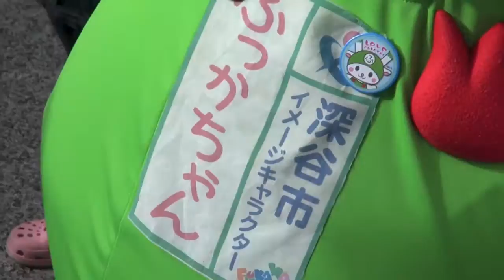ふっかちゃん | 2013/10/19 ご当地キャラ博in彦根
♪♫★ブレイク必至!!埼玉県深谷市ふっかちゃんグッズ特設サイト!!★♫♪

♪♫　大人気!!ふなっしーグッズ特設サイト!!　♫♪

♪♫　日本震撼!!話題騒然!!きもキャラ!!オカザえもんグッズ特設サイト!!　♫♪

日曜劇場 半沢直樹グッズ!!
視聴率30％超え!!大人気!!日曜劇場 半沢直樹グッズを購入しよう !!

NHK連続テレビ小説　あまちゃんグッズをご紹介!!